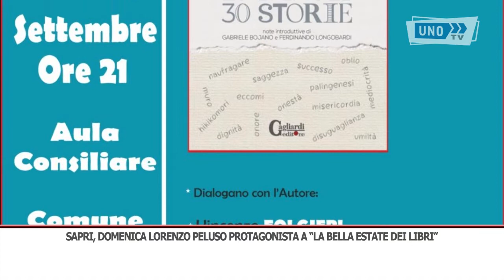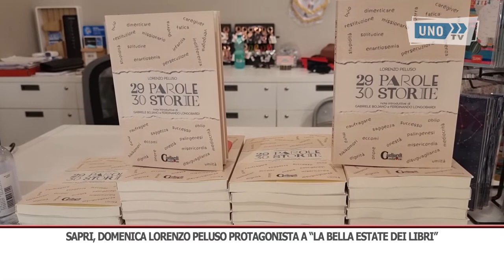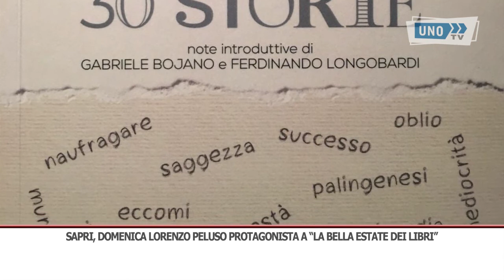SERVIZIO SAPRI DOMENICA PRESENTAZIONE LIBRO PELUSO